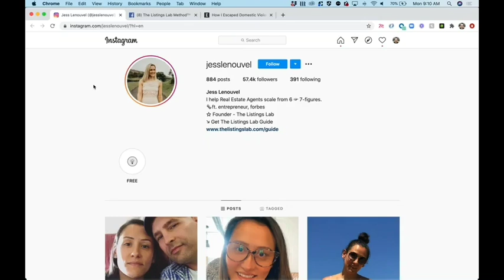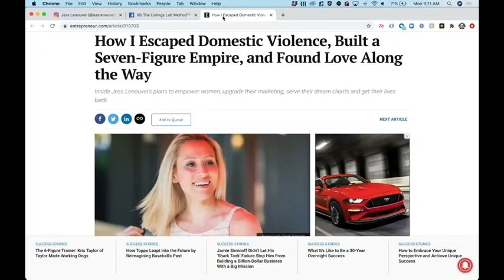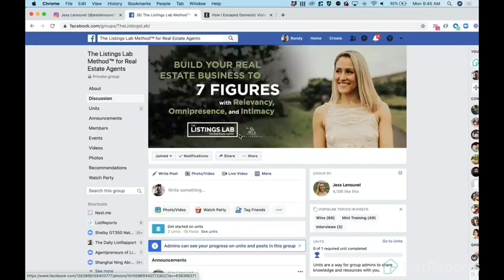Sell The Destination, Not The Airplane w/ Jess Lenouvel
Having sold more than $300 million of properties in under 5 years, Jess shares how to become a trusted guide by incorporating the hero’s journey within your branding strategy. Learn how to increase revenue without sacrificing your lifestyle or freedom.

Guest: Jess Lenouvel, Realtor @ The Listings Lab